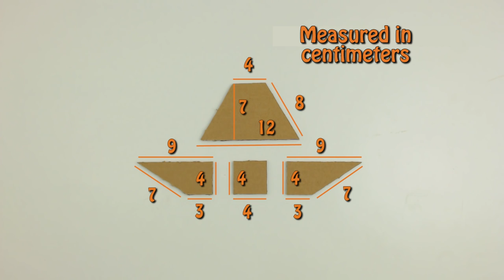MINI BASKETBALL HOOP - OFFICE TOY | Creative Minds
Today we show you how to make an original Mini Basketball Hoop
an office toy to Relieve Stress! Made entirely from recycled materials. Fulfills the dual purpose of  throwing balls and enjoying paper toss in your office.